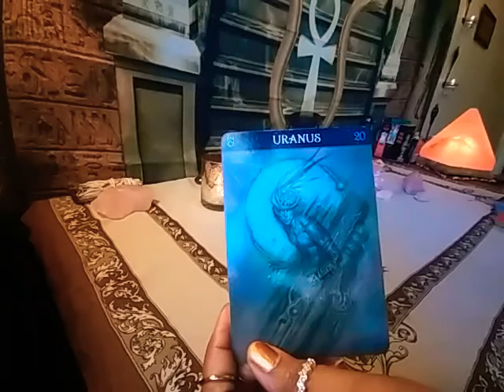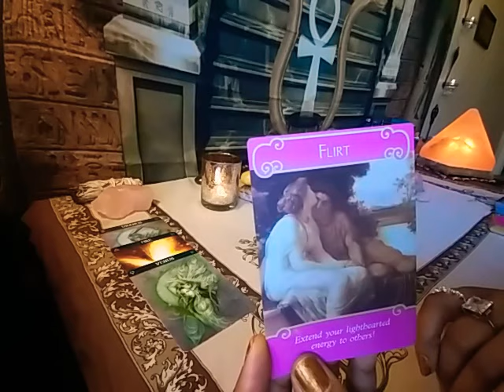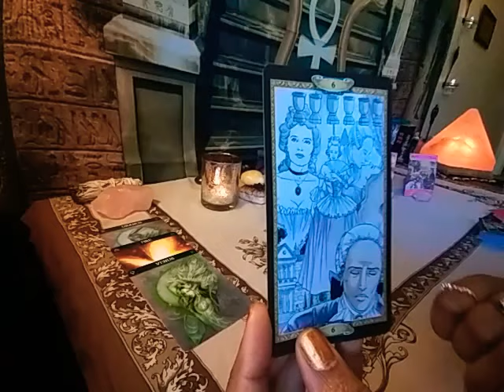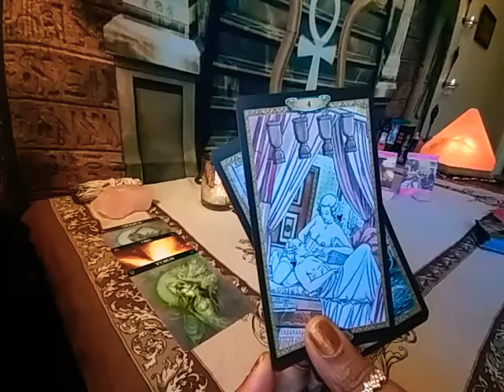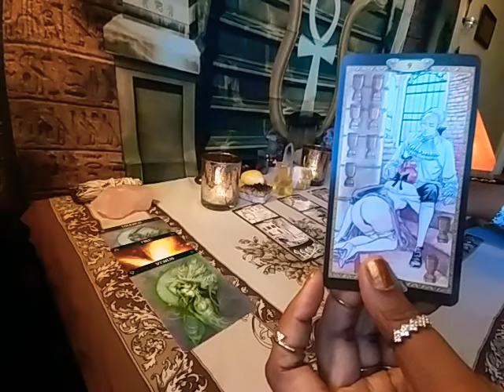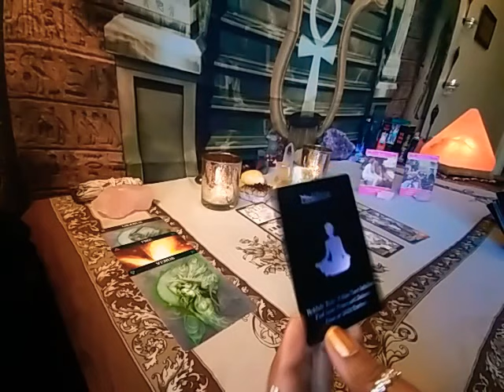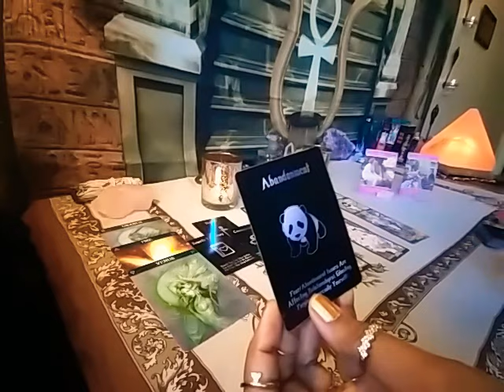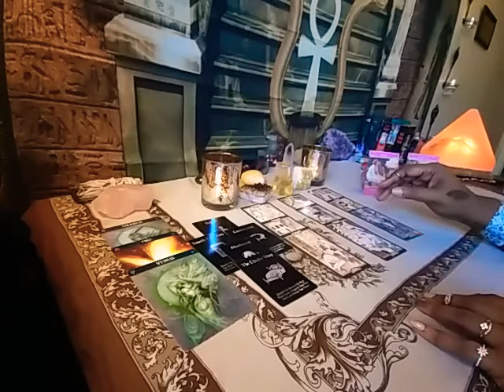CAPRICORN THIS PERSON LIKES TO FLIRT WITH U TOO MUCH ABOUT BEING IN BETWEEN UR LEGS ALL NIGHT LONG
ALL DONATIONS ARE A BLESSING TO ME & I APPRECIATE YOU & YOUR SUBSCRIPTIONS COMMENTS, SHARES & LIKES.  I LOVE YOU GUYS🌹🌹🌹💯❤️❤️❤️💯😘😘😘